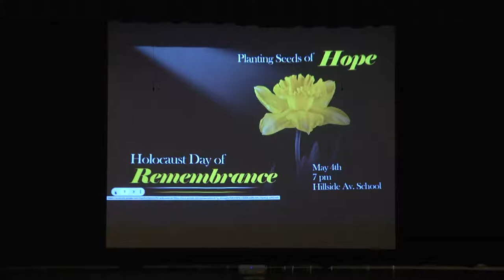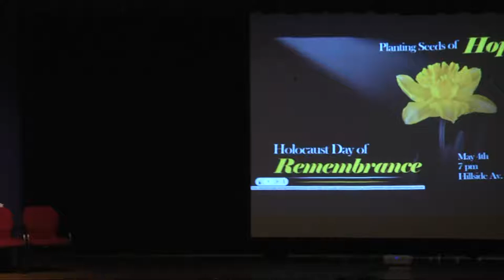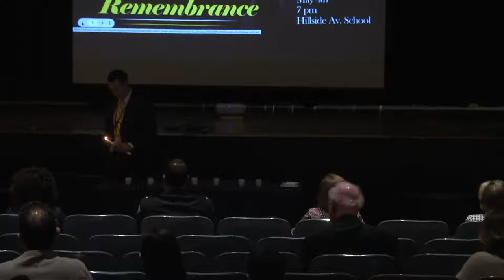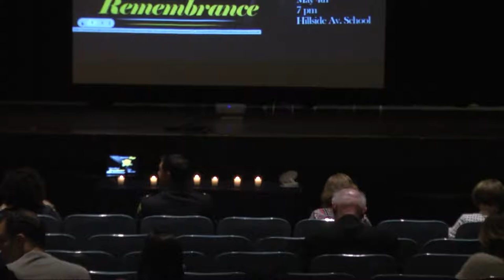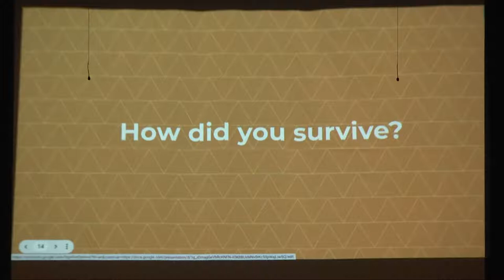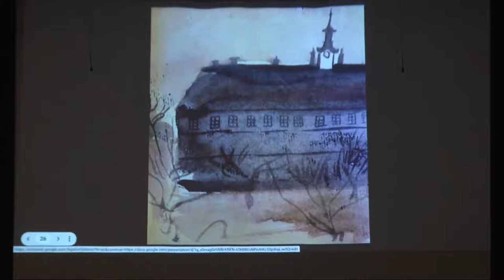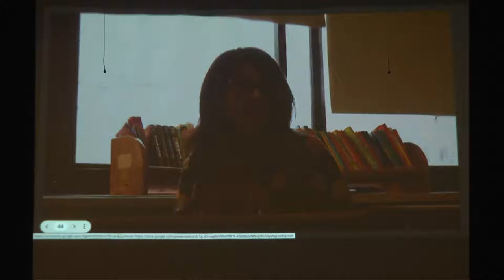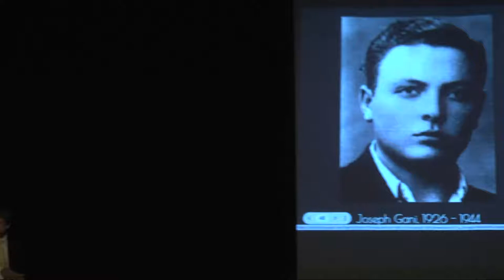Holocaust Remembrance, Cranford, NJ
The annual Holocaust Remembrance returns in person tonight at Hillside Ave. School. The community and schools join together to remember the atrocities of the Holocaust.